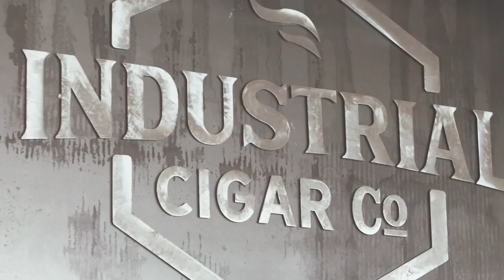This is the cigar culture - The Shop Episode 1 - Industrial Cigar Co.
It's the people that make up the cigar lounge, it's the cigar that fuels the conversation. See what happens when great people and our house cigar meet.